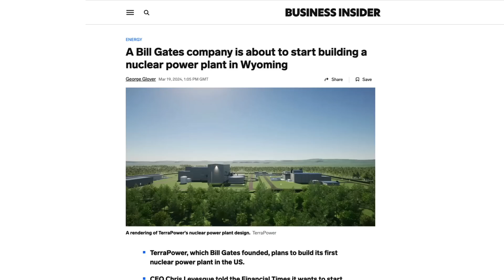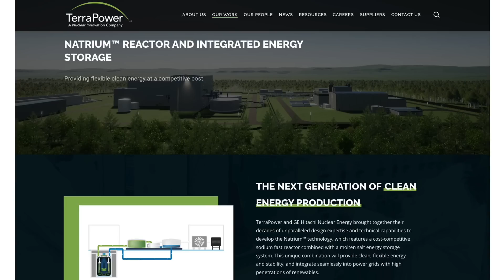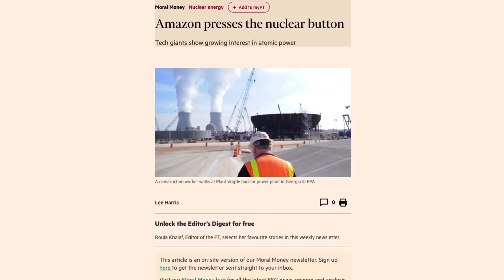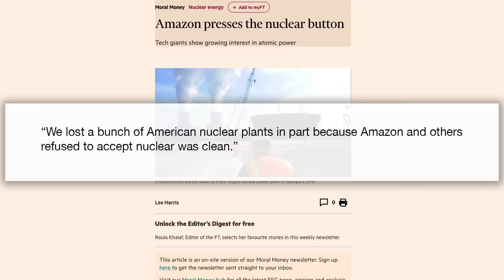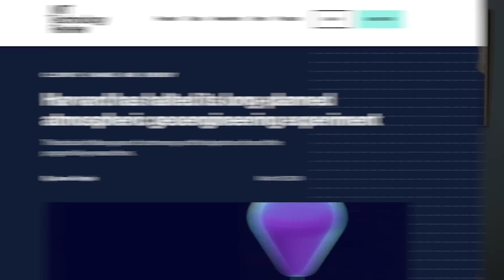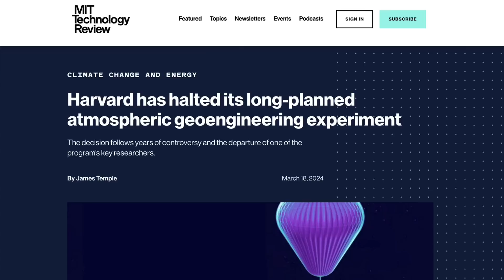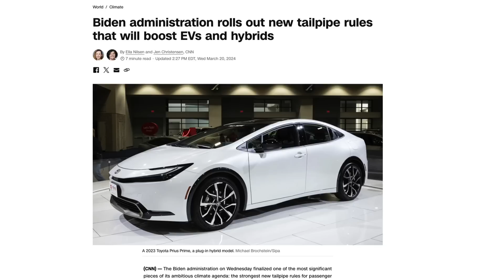New nuclear power starts in America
In this week's news round-up, there are actual new nuclear power stations being built in America again - is this the start of something that will get very big very quickly? Also, one of the most controversial anti-global warming initiatives has some rather important news, and Joe Biden's rules to push fast transition to electric vehicles is coming into force.